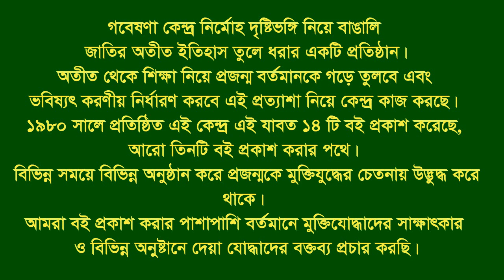Interview of T M N Sawkat Hayat Khan Rizvi * Dhaka City-Magura. F Fighter. FF.